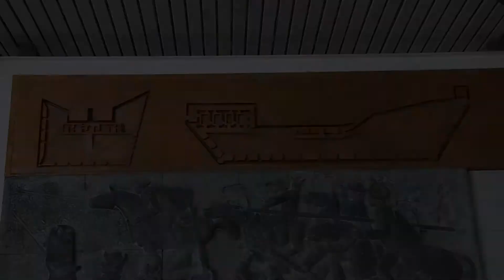Obras tombadas de Carybé em Salvador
MATÉRIA PARA O PROGRAMA SOTERÓPOLIS - TVE BAHIA 📺